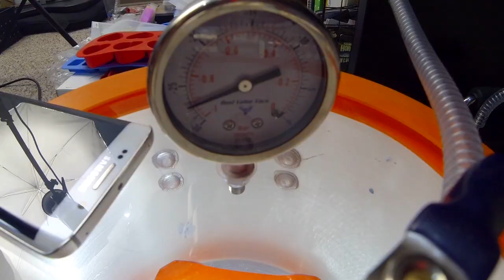DIY | Mantis Resin Pendant Tutorial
Here is a quick tutorial video that I did for our salon to teach others the process I use for encasing bugs in a two-part epoxy resin. This Mantis was a friend's pet that passed  away so I put it in resin for her so she could have it forever and ever...  i also take custom requests sometimes.

📦 Amazon Wishlist
📦 Amazon Storefront

Send Me Stuff to Open on Livestream:
📬 The Dro
       Salem, OH 44460